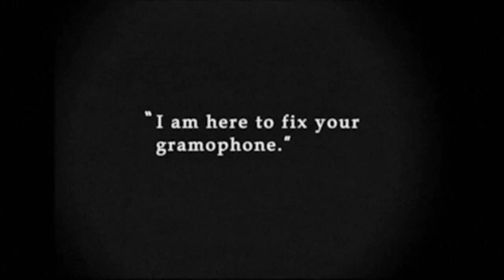Fix My Crank III (featuring Negin Farsad)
Restored to its original glory by Steel Drum In Space, this award-winning film from the 1920s is considered to be the very first adult movie and 1 of President Woodrow Wilson's top 5 favorite films.

STEEL DRUM IN SPACE is
Trish Harnetiaux
Jacob A. Ware
Anthony Arkin

Starring:  Negin Farsad & Marcus Noël Daughtry-Edghill

Screened at the 2015 NYC Porn Film Festival... it was magical.